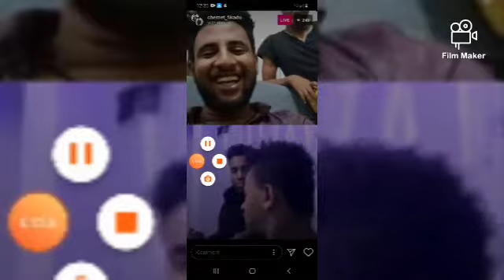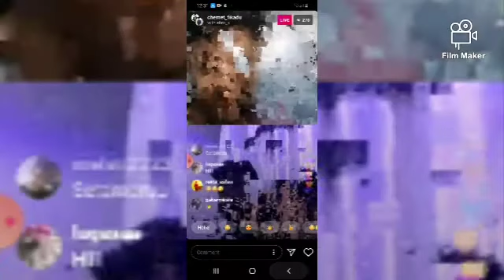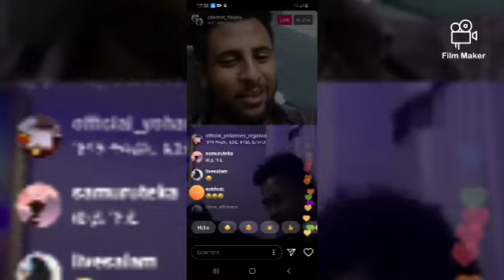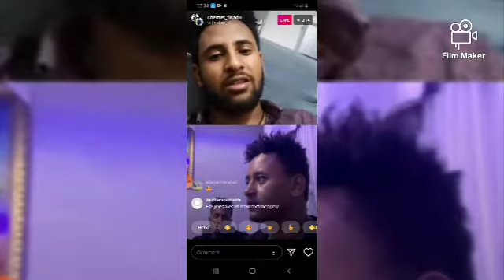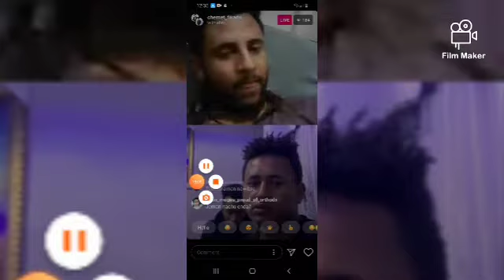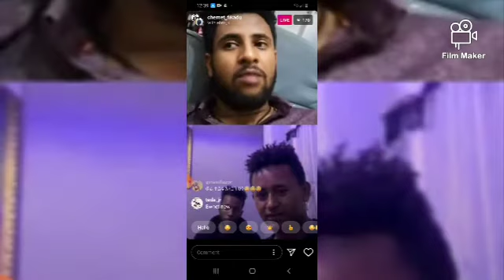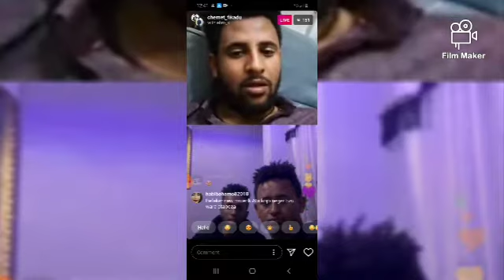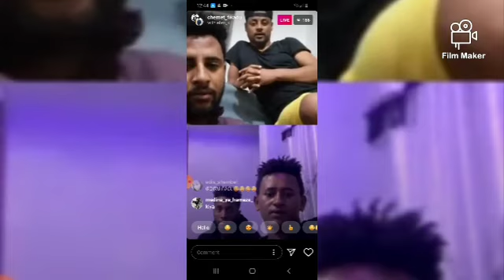ቆይታ ከ ቸሬ ዳጊ ታዴ ኢብሮጋ ፈታ ያለ ጭዌ